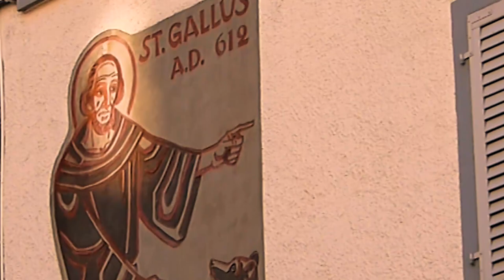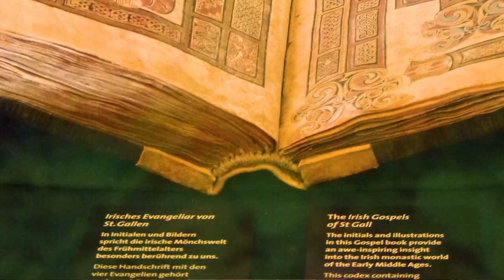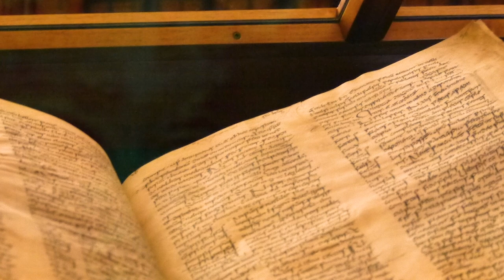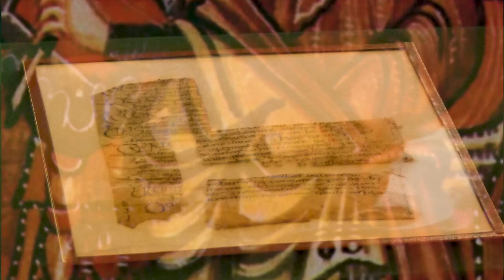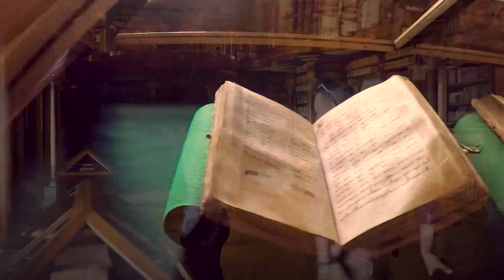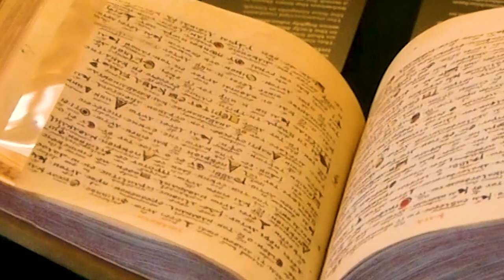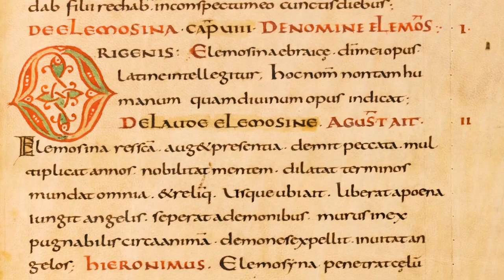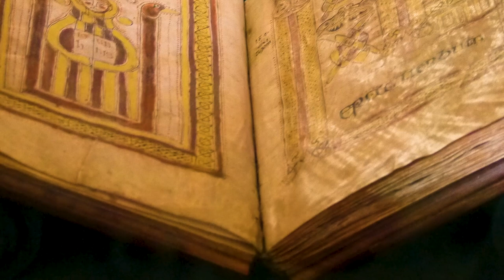Ep.12 of 50 - The Stunning Irish Treasures of Switzerland - private tour San Gallen Medieval Library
TIME-STAMPS:
00.00 - Intro
00.30 - Summary
01.30 - San Gallen, Switzerland - a drive-in introduction about Columbanus' faithful lieutenant Gall and the city founded on his hermitage
03.45 - Baroque Cathedral & the unique St. Gall architectural plan.
05.15 - Tour of the San Gallen Library early medieval Irish collection with deputy director Dr. Philipp Lenz.
05.45 - Illustrated St Gall Gospel (Ireland, 780AD)
07.35 - Priscian Latin Grammar (Ireland, 526AD)
10.30 - Isadore of Seville's 'The Etymologies' in Irish miniscule (636AD)
11.40 - Interlinear Greek/Latin Bible (Bobbio, 850AD)
14.10 - Collection of Canon Law (made by Irish monks in Germany 800-850AD)
17.50 - Illuminated Gospel of John (Irish, 800AD)
20.20 NEXT TIME - Summary of Ep.12 & 13

ABOUT THE EXPERT- Dr Philipp Lenz is Deputy Director of the Stiftsbibliothek St. Gallen. He has over ten years of experience in describing medieval manuscripts and he has conceived several expositions at the Stiftsbibliothek. Periodically, he teaches Latin Palaeography at the University of Constance. His research and his publications mainly deal with the history of the monastery of Saint Gall, medieval legal history and liturgical history as well as palaeography and codicology. (Cf. the more detailed account with publications on academia.edu).

ABOUT 'SAVING EUROPE' documentary series
(Season 1 - Columban, Season 2 - Robert Schuman)
From Bangor to Bobbio, Brittany to Bregenz, up rivers, and across mountains, in crypts, caves and cathedrals; join the author on a 12-nation, 4000-mile cultural odyssey across Europe, exploring the lives, locations and legacies of the book’s leading characters. Includes academic Interviews and exclusive museum and library access.​ More Europe.com

HARDBACK BOOKS:
UK AMAZON
USA AMAZON
GERMANY AMAZON

EBOOKS available at:

UK AMAZON
USA AMAZON
GERMANY AMAZON

MUSIC: The song playing as I arrive in San Gallen is from my 2nd album 'THE LINE' which is available

ACKNOWLEDGEMENTS - Many thanks to Tom and Will [my amazing film crew], to Dr. Philip Lez, deputy director of the San Gallen Library
2. Amazing Aerial Footage Of Massive Mountains At Sunset In 4K. Stock video provided by Hefrson, from Pond5
3. Aerial Panoramic View Of Famous Canal Grande And Famous Rialto Bridge. Stock video provided by IngusK, from Pond5
4. Friends walking up mountain